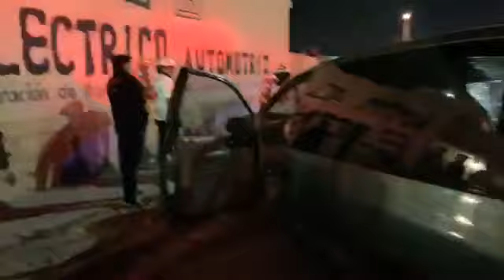SaltilloAccidente con persona atrapada en Blvd Misión Santa Lucía y San Marcos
Saltillo Accidente con persona atrapada en Blvd Misión Santa Lucía y San Marcos colonia Misión Cerritos